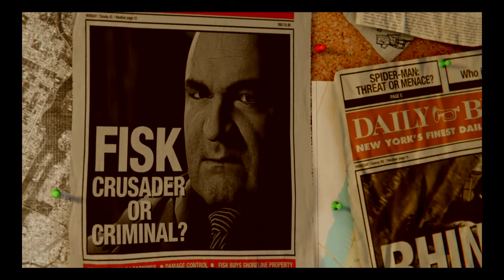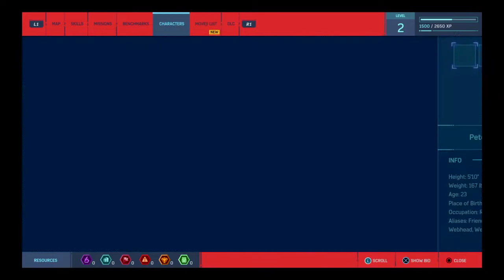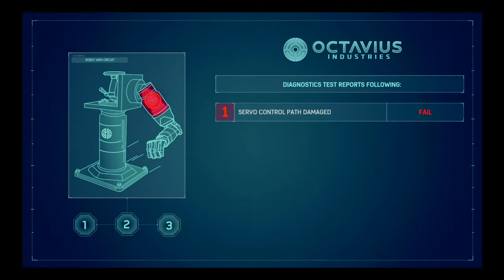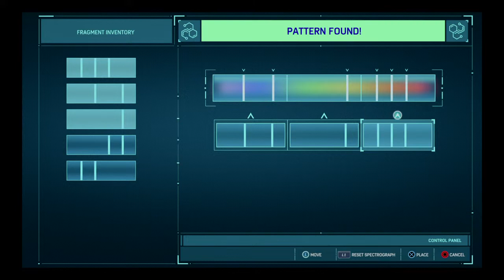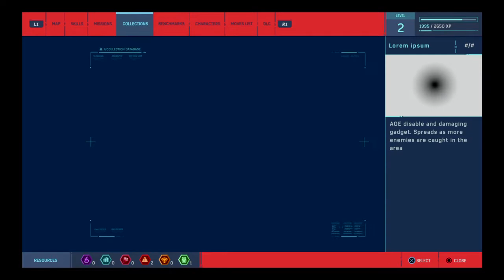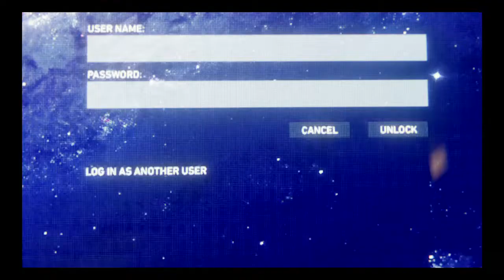Marvel's Spider-Man 1# SLO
SPIDER-MAN